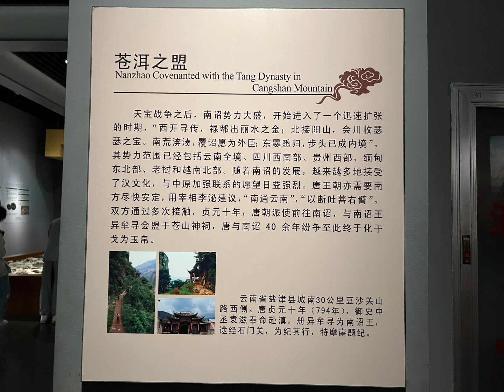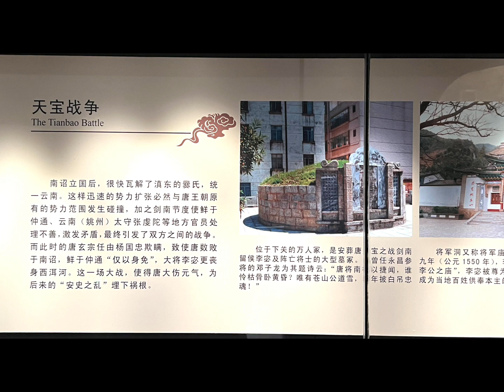常設展【大理国の沈浮ｰ第一部】–展覧会場:雲南省博物館–撮影:2023年4月23日